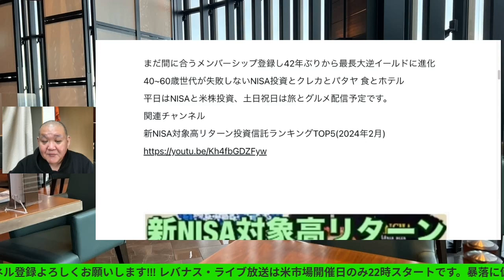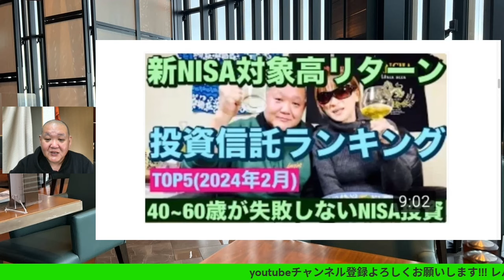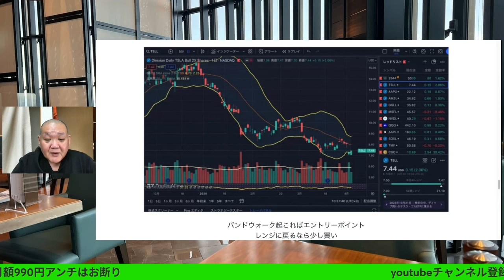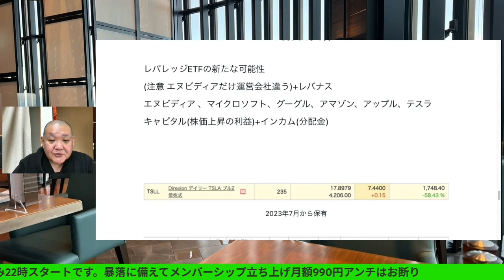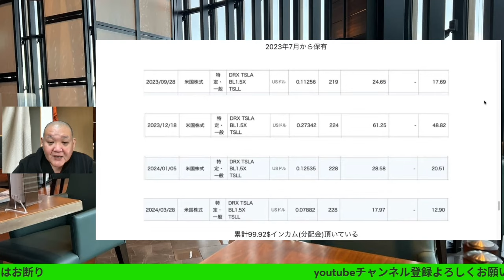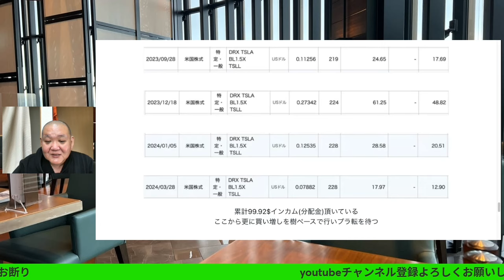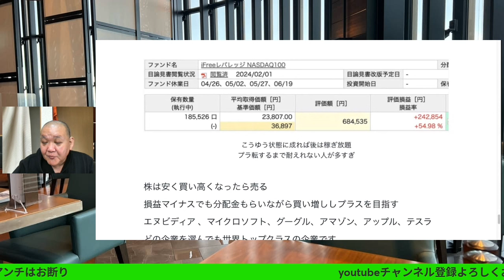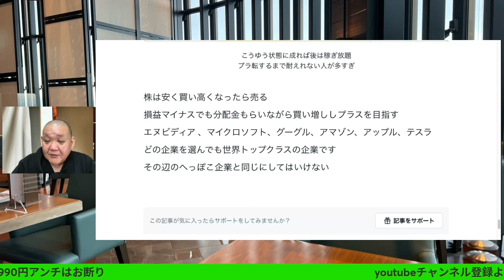逆イールド解消まで株価上昇なら今買うべき株はエヌビディア 、マイクロソフト、グーグル、アマゾン、アップル、テスラ各2倍ブルどれが1番? 大人の遊びしようじゃないか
逆イールド解消まで株価上昇なら今買うべき株はエヌビディア 、マイクロソフト、グーグル、アマゾン、アップル、テスラ各2倍ブルどれが1番?
大人の遊びしようじゃないか

新NISA対象高リターン投資信託ランキングTOP5(2024年2月)

40~60歳世代が失敗しないNISA投資とクレカとパタヤ 食とホテル情報発信